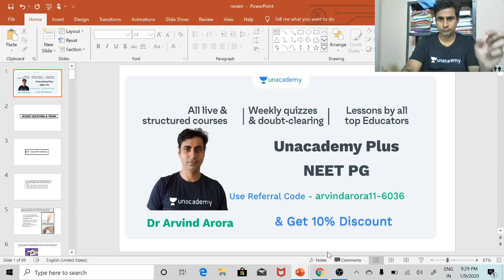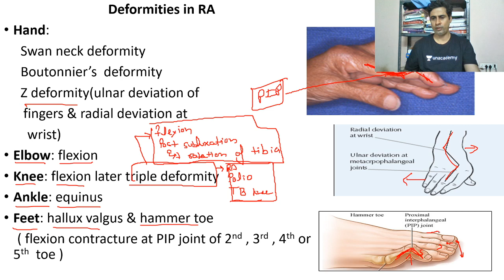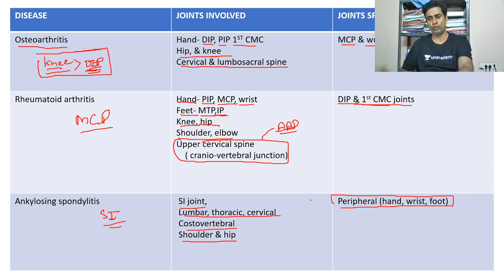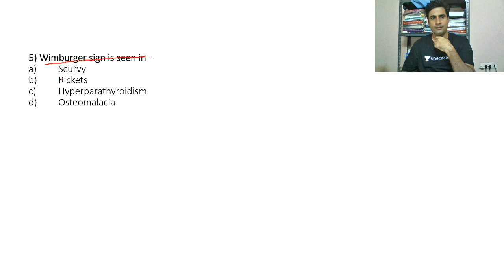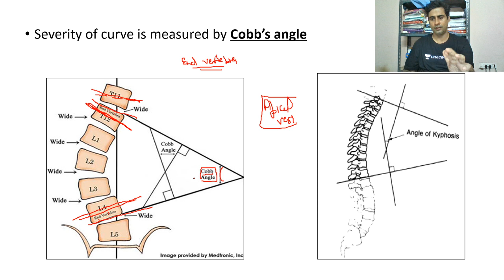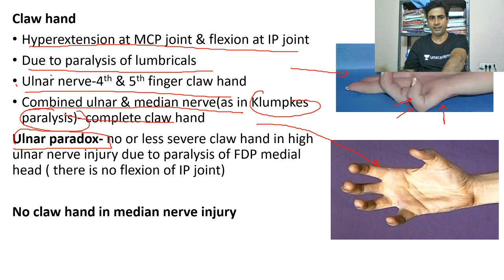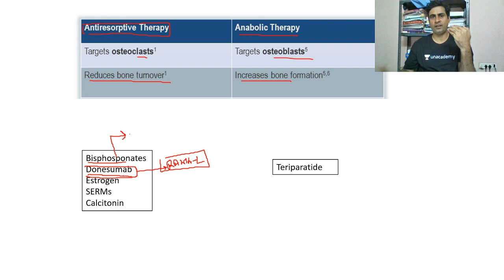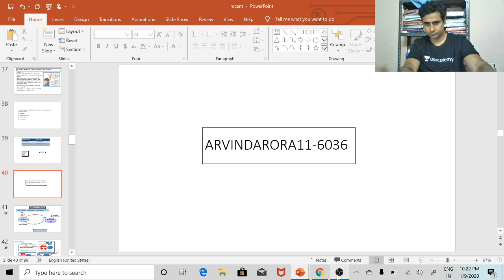NEET PG 2020 MCQ Question Discussion By Dr Arvind Arora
Use Special Code:- "arvindarora11-6036"
Unacademy Plus Subscription Benefits:
1. Learn from your favorite teacher
2. Dedicated DOUBT sessions
3. One Subscription, Unlimited Access
4. Real-time interaction with Teachers
5. You can ask doubts in the live class
6. Download the videos & watch offline
Plus Courses by Top NEET PG Educators of India Dr. Nikita Nanwai, Dr. Pawan Kandhari, Dr. Rajesh Gubba, Dr.Ankit Khandelwal, Dr. Naveen Porwal, Dr. Preeti Sharma, Dr. Ramyasree B, Dr, Rama Shankar, Dr. Abhishek Gupta, Dr. Vineet Sehgal, Dr. Siraj Ahmad